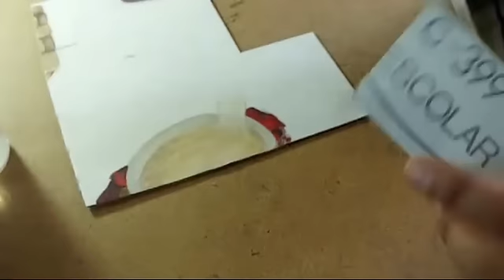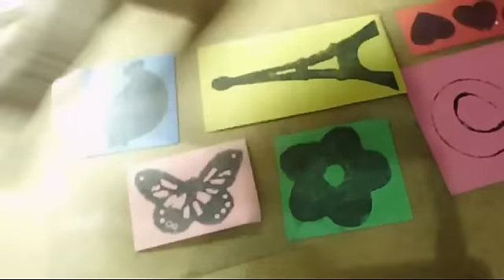Crea tus sellos personalizados ❤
Bendiciones